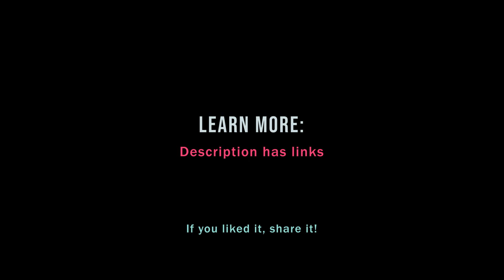Meet 3 kinds of data worker... which one are you?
There are 5 kinds of data science worker:
1) Statistician
2) Analyst
3) ML/AI engineer
4) Data scientist, who is all of these
5) Data charlatan, who is none of these

What's the difference between 1, 2, and 5... and which one are you?